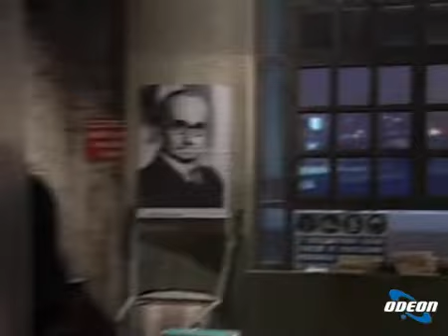FUNARI FOREVER - 14 ottobre 2003 (7)